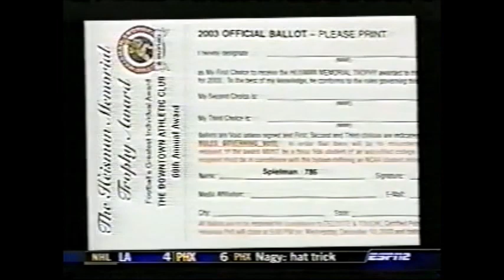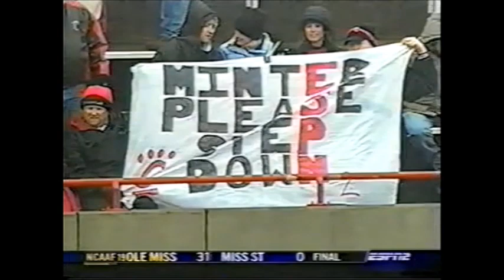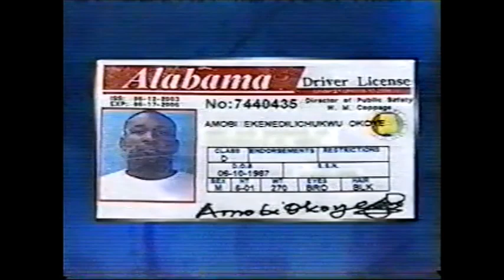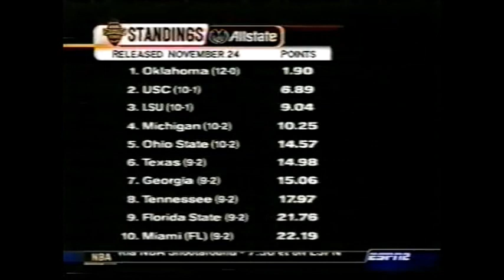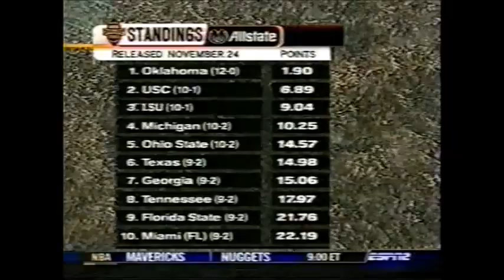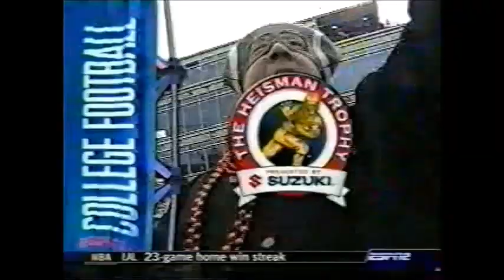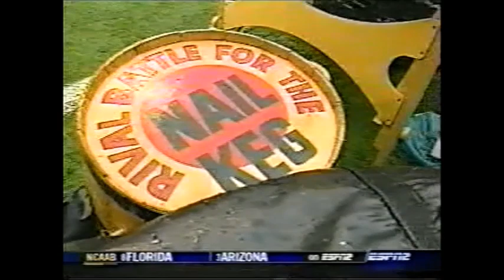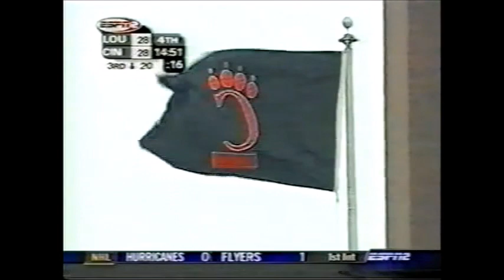2003 Louisville Football vs Cincinnati